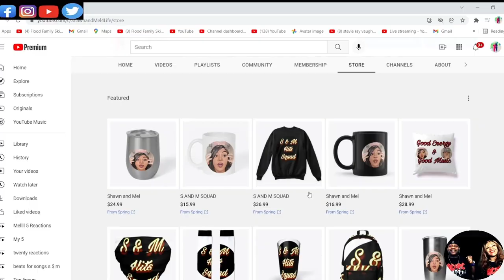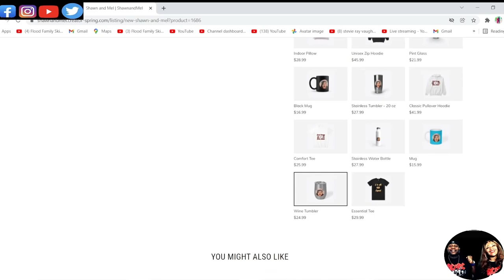THIS BROKE OUR HEARTS!!! JOHNNY CASH - THE JUNKIE'S PRAYERS (REACTION)